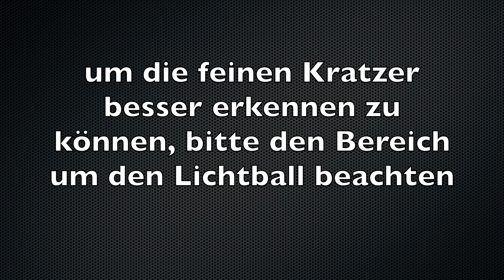Tesla Model 3 in Pearl White Multi-Coat veredelt mit der Sonax CCEVO. Glasversiegelung Gyeon View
In diesem Video haben wir einen Tesla Model 3 long range in Pearl White Multi-Coat veredelt. Das Fahrzeug hat eine Laufleistung von 3200km und ein gepflegtes Lackbild. An der Kofferraumklappe mittig an der Kante war eine Lackbeschädigung welche angeschliffen und poliert wurde. Ebenso gab es Stellen die seitens des Herstellers angeschliffen aber nicht ordentlich poliert wurden. Klebereste befanden sich ausserdem überall am Fahrzeug.

Diese Mängel wurden alle beseitigt und der Lack auf Hochglanz poliert. Anschliessend wurde der Lack, die Front und Heckscheinwerfer, die Chromleisten und die Einstiege wurden mit der Sonax CCEVO Keramikversiegelung versiegelt. Die Frontscheibe und das Glasdach wurde mit der Gyeon View Glasversiegelung versiegelt.